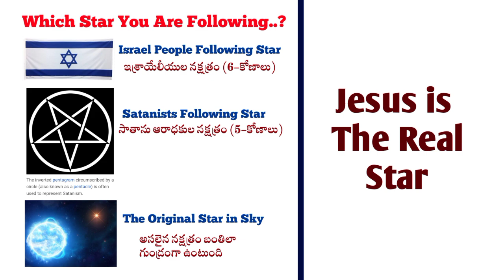క్రిస్మస్ లో క్రీస్తు విరోధి గుర్తు (చిహ్నం) || Msg By Ps T Jafanya Sastry Garu || ⭐ Must Watch 🌞